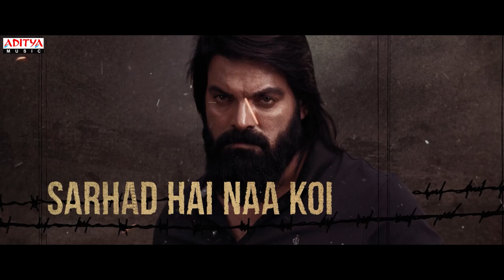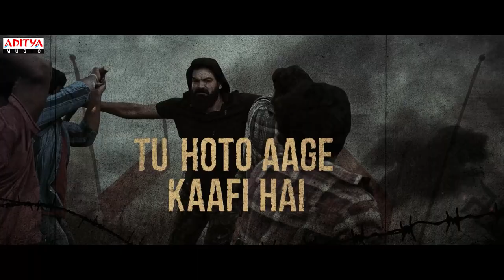Tu Ho Kade To He Sabha ( Hindi ) Lyrical | Sasanasabha | Indrasena, Aishwarya Raj Bhakuni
Watch & Enjoy Tu Ho Kade To He Sabha ( Hindi ) Lyrical Song From The Movie

Song : Tu Ho Kade To He Sabha
Singer : Snigdhajit Bhowmik
Lyrics :  Shabbir Ahmed
Music Director: Ravi Basrur
Music Produced by : Ravi Basrur, Bharath Madhusudhanan
Mixed & Mastered By: Kishore Hyderabad, Ravi Basrur
Music Mix & Mastered @ Ravi Basrur Music & Movies Basrur
Guitars & Strings : S M Subhani Ongole
Chorus Group: Krishna Basrur, Nagaprakash Kota, Vijay Basrur
Umesh Karkada, Krishnamurthy Basrur, Ramakrishna Basrur
Chethan Handattu, Bhargava Basrur, Poornanandha Basrur

Movie Cast :
Indrasena, Aishwarya Raj Bhakuni, Dr. Rajendra Prasad, Hebah Patel,
Sonia Agarwal, Prudhvi Raj, Aneesh Kuruvilla, Mayank Parakh, Naga Mahesh
Amith Tiwari, Jabardast Apparao, Jabardast Naveen, Jabardast Dorababu
Jabardast Sunny, Jabardast Sattipandu
Jabardast Rajamouli, Lirisha ( Super Women)
Sattanna, Aabidbhushan, Shaurya Arjun Kademada
Dill Ramesh, Jayavani, Sammeta Gandhi, Unni Krishna, Narsingh
Busstop Koteswara Rao,Shekar Alavalapati.

Movie Credits :
Cast
Actor : Indrasena, Dr.Rajendra Prasad, Aishwarya Raj Bhakuni, Sonia Agarwal, Hebah Patel
Director : Venu Mandikanti
Producer : Thulasiram Sappani and Shanmugam Sappani
Production House : Sapbro Productions
Story and Screenplay: K Raghavendra Reddy
Art Director : Kv Ramana
DOP: Krishna Murali
Publicity Designer: Kaani Studios Bengaluru.
Line Producer : Sekhar Alavalapati
Executive Producer: Durga Prasad setty
Chief Associate Director : Raghava Pala
Associate director : Israel Raj nallaballe
Choreographers: Prem Rakshith, Nixon
Costume Designer : Sai Supriya Badabagni
Sapbro Digital Team : Harsha Srinivas, Anup, Shruthi.
Lyrical Video : Kaani Visuals
PRO: Madhuri Madhu